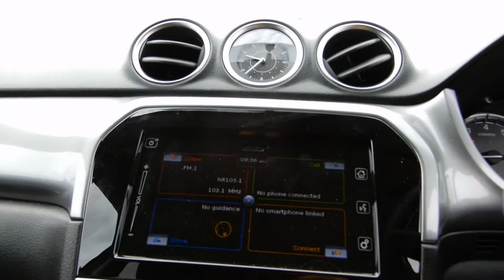2017 Suzuki Vitara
2017 Suzuki Vitara GL Auto Located in Townsville. Free delivery anywhere on the Bruce Hwy. $21990 call Anthony on 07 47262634